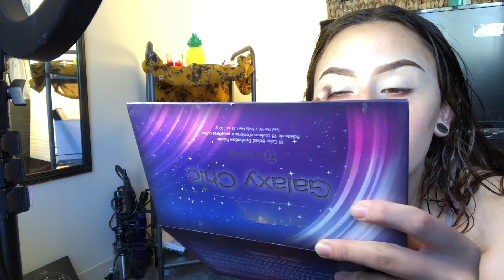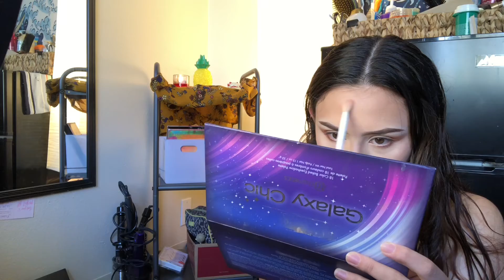everyday makeup look 🦋🕉 ft•• Otto by COLORADO WAVES ft•• Innovator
🦋•• this is my everyday makeup look, trying to upload as much as I can please show me some love and support •• 🦋

🕉•• lookup COLORADO WAVES Otto ••🕉